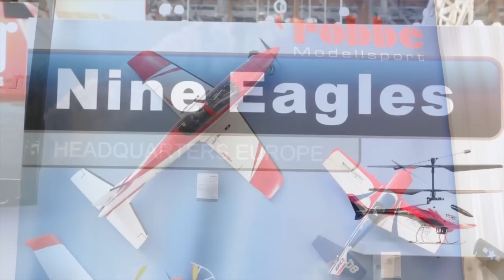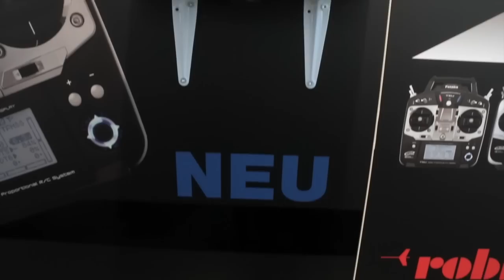Robbe - Video Novità Spielwarenmesse Toy Fair 2014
Ecco un video delle principali novità che Robbe ha presentato alla Spielwarenmesse Toy Fair di Norimberga 2014.